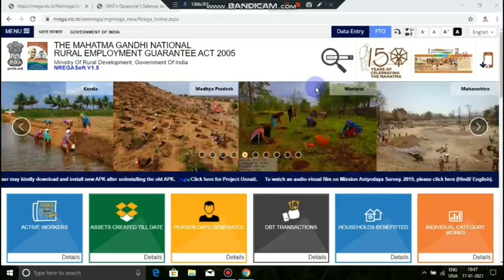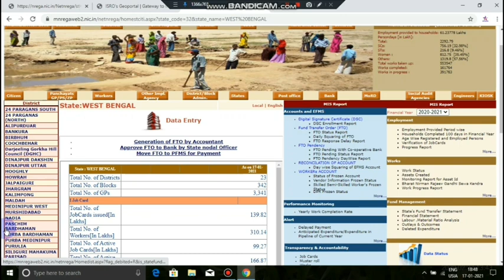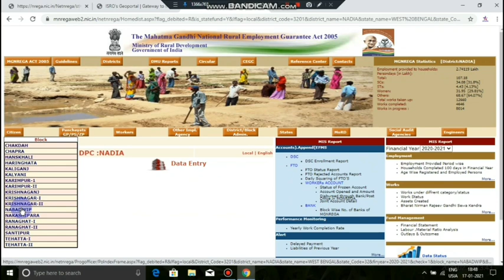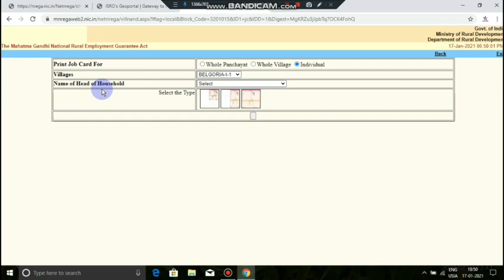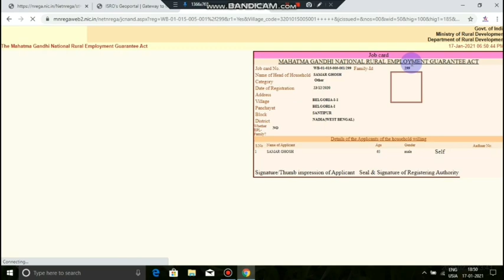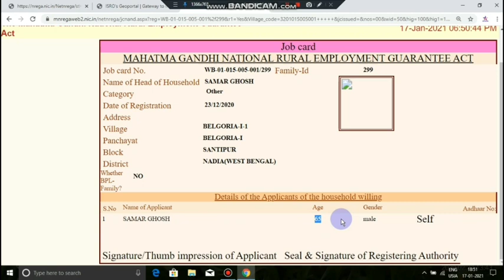WB Job Card status check 2021। West bengal job card 2021। duare sarkar job card। Fast Online Info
job card,job card apply
new job card
online job card apply
how to apply job card online in west bengal
new job card apply online
job card online
how to chack my job card status
how to apply job card in west bengal
how to apply for job card in wb 2020
online job card apply in west bengal
job card application form west bengal
job card 2020
application for job card,
job card in wb